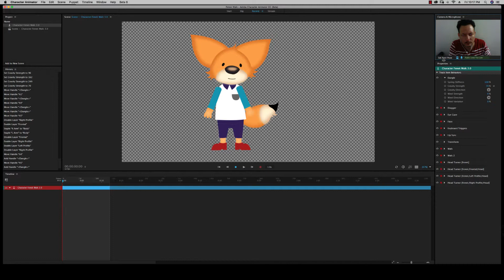Fenek walk done